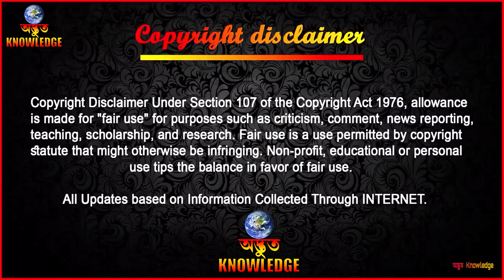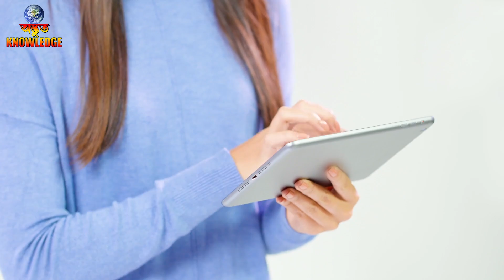অর্ধেক শরীরে এমন কিছু কাজ করেছে যা আপনার পক্ষে অসম্ভব | AMAZING BUT SAD STORY FO ZION CLARK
The inspirational journey of 21-year-old wrestler Zion Clark who was born without legs.
When it comes to extraordinary stories of overcoming tough hurdles and struggles, we will never hear or read enough of them. It seems the longer we live, the more we hear stories of others that move us to tears, inspire us or make us appreciative of the life that we have right now. So is the story of Zion Clark, the 21-year-old African-American wrestler and university student born without legs. Zion Clark was born with a rare medical condition known as caudal regression syndrome, a condition which left him without legs. But the determined young man, popularly known for the term ‘No excuses’- tattoed across his back- not only managed to live without legs but also grew up to be a renowned wrestler. He was born in Columbus, Ohio and at birth, Zion was given up for adoption spending a more significant part of his life moving from one foster home and school to the other. The 21-year-old does not enjoy talking about his private life and the many years he .spent moving from foster home to foster home and school to school. He went onto say that he does not like being pitied for his condition, explaining that “I just want them to quit feeling that pity for me, I can’t stand that. I don’t know why, but it just makes something start churning in the back of my head. I would think that they would know that I’m obviously moving around probably more than the people around me. I don’t know why they’re like, ‘Oh, I feel sorry for you.’ Don’t.” There are definitely no excuses to why you can’t achieve what you want to do in this life. So what are you waiting for?

►►►All Updates based on Information Collected Through
                        ►►► INTERNET ►►►